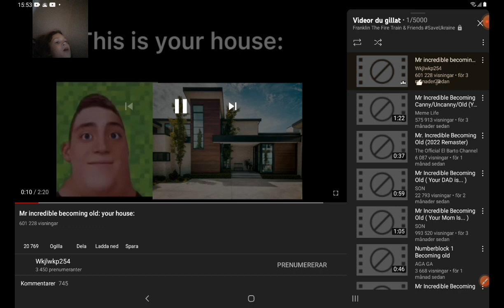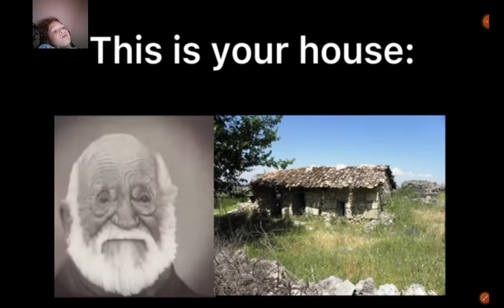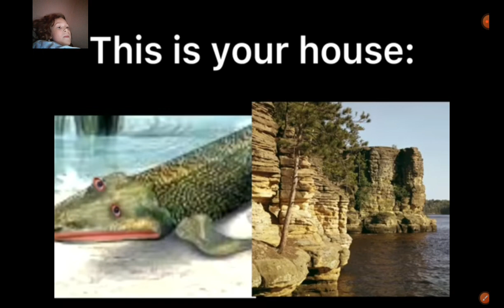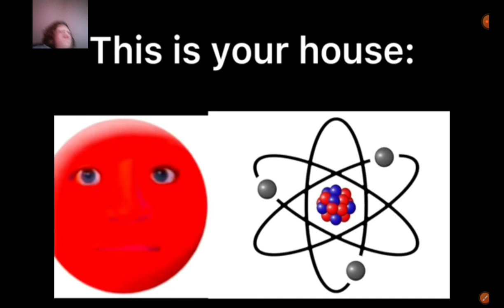Reacting to mr incredible becoming old your house